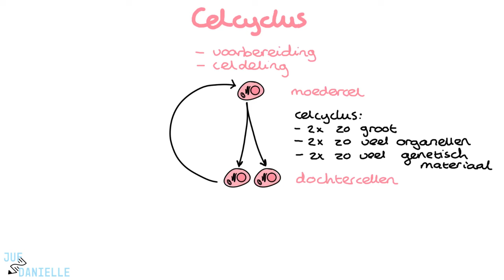Celcyclus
✅ Celcyclus | Stappen van Celgroei en Celdeling | Verpleegkunde Uitleg
In deze video krijg je een overzicht van de celcyclus, het proces waarmee een cel zich voorbereidt op en uiteindelijk deelt in twee identieke dochtercellen. We bespreken de verschillende fasen van de celcyclus, waaronder de G1-, S-, G2- en M-fase, en laten zien hoe elke fase bijdraagt aan de groei en verdeling van cellen. Ook leer je over de cruciale checkpoints en het belang van eiwitten zoals p53 bij het voorkomen van genetische fouten. Deze video is essentieel voor verpleegkundestudenten die een diepgaand begrip willen krijgen van celgroei, herstel, en de rol van celdeling in het menselijk lichaam.

⭐ Belangrijke onderwerpen in deze video:
- Fasen van de celcyclus: G1-, S-, G2-, en M-fase
- DNA-replicatie en de verdubbeling van celcomponenten
- Checkpoints en de rol van p53 bij het voorkomen van kanker
- Mitose en cytokinese: De verdeling van genetisch materiaal en celdeling
- Het belang van de G0-fase en celcyclusduur in verschillende celtypes